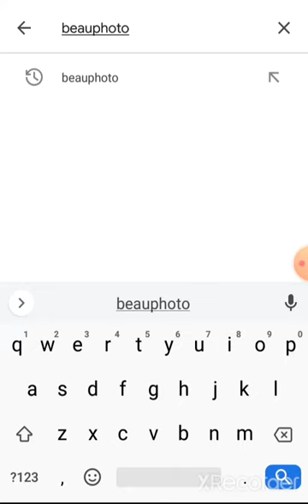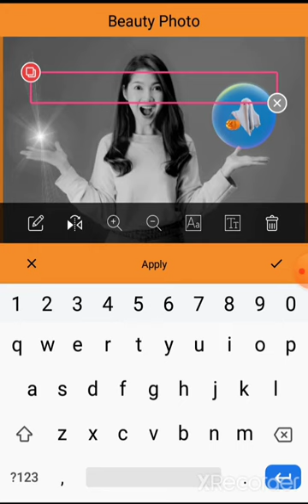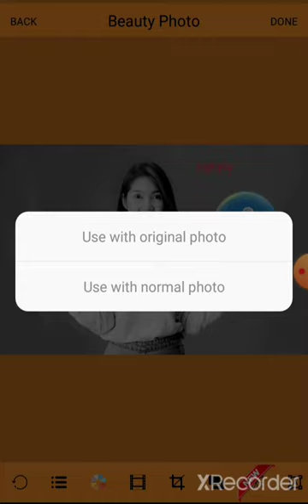BeauPhoto: Photo Filter&Editor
Top Photo Editor Android Application In 2021